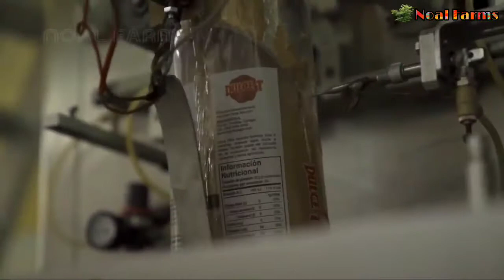Sugarcane grown like this - Harvest sugarcane by cable system - Sugar Factory | Noal Farms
Hello friends,

 Desclimer :-

Our Supporters :-

            ❖❖ Noal Farms ❖❖

About us:-